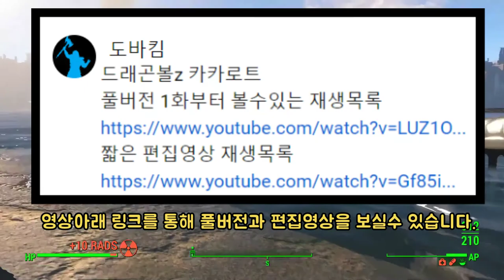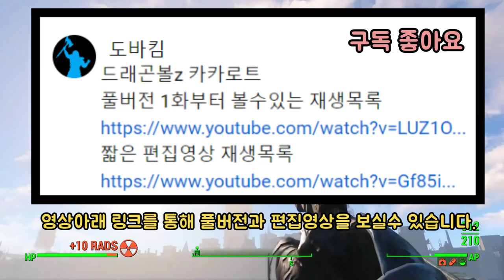마인 부우 VS 데브라